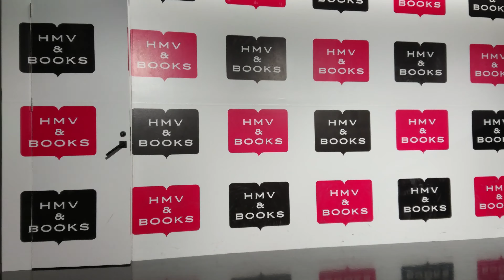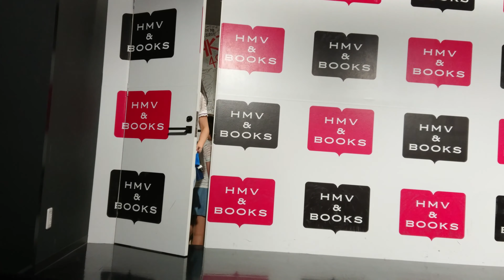MONECCO5 【HMV&BOOKS HAKATA 4thシングル 「キミを待ってる」 リリースライブ 1部】 2018 6.16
2018‎年‎6月‎16日(土)
4thシングル「キミを待ってる」リリースライブ＆特典会
HMV＆BOOKS HAKATA 店内ステージ アイドル ライブ